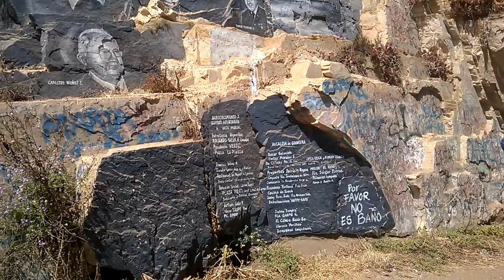CUEVA DEL PIRATA QUINTERO , V REGIÓN, CHILE